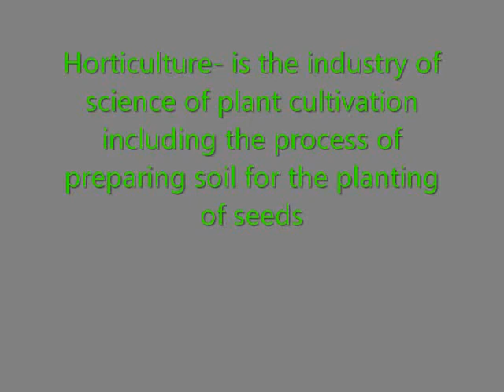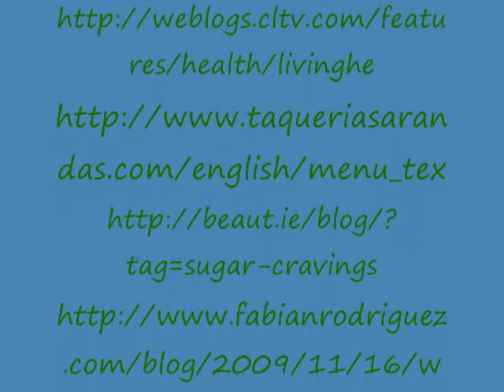Movie Maker- Mexico.wmv